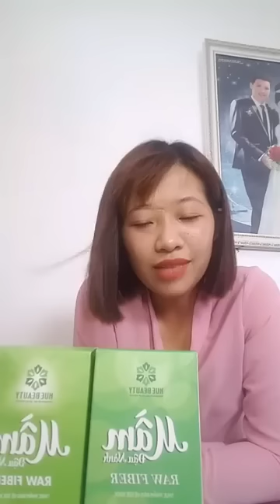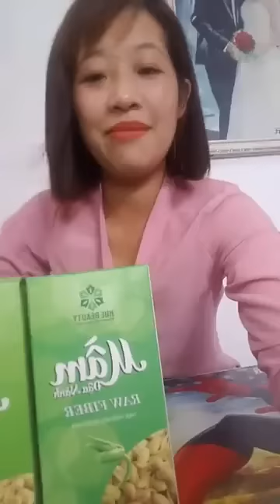Oanh Oanh Vlogs 10 - livestream đã trở lại 😂😂🤣🤣🤣🤣😅😂😂